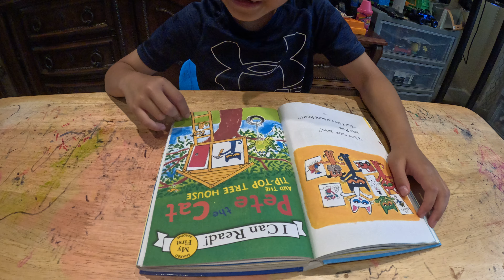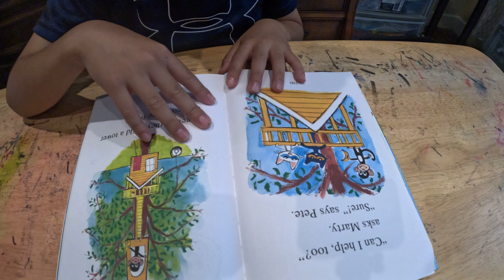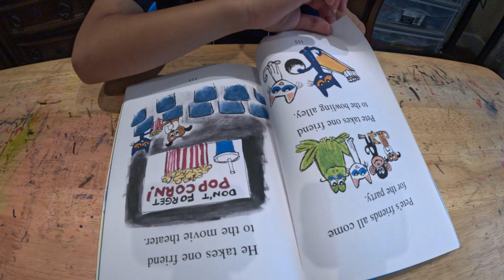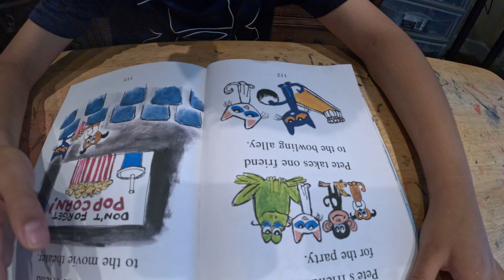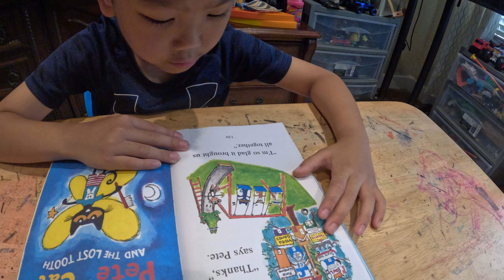THE TIP-TOP TREE HOUSE: Pete the Cat.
Pete the Cat's Giant Groovy Book by James Dean (Nine books in One).